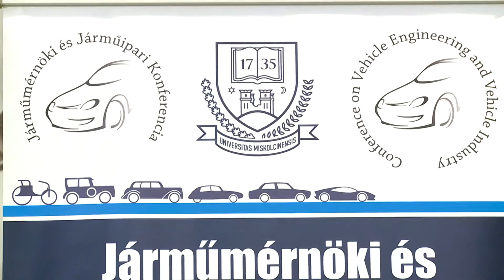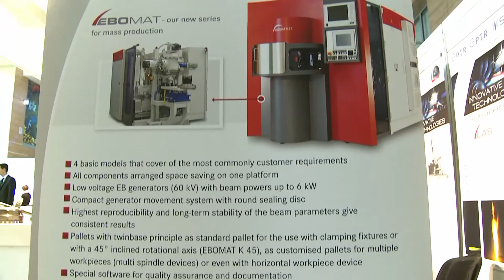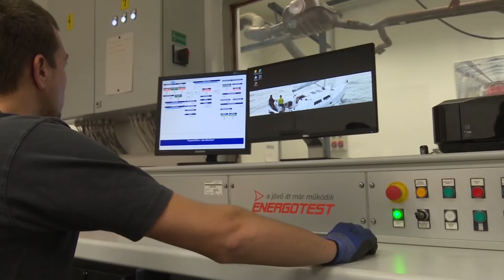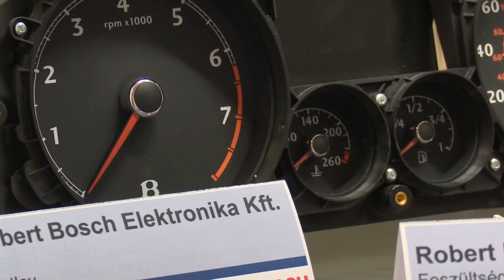Járműmérnöki és Járműipari Konferencia a Miskolci Egyetemen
2016. november 17-18. között Járműmérnöki és Járműipari Konferenciát rendez a Miskolci Egyetem. A konferencia célja, hogy mind a járműmérnöki oktatás, mind a kutatás és gyártás területén összekapcsolja az egyetemi oktatókat, kutatókat és hallgatókat, valamint az ipari szakembereket, kutatókat, fejlesztőket és gyártókat.